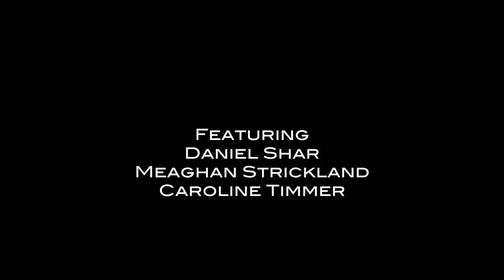The Fountain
** Water serves a number of different functions in our society. Water fountains typically do not. Typically.